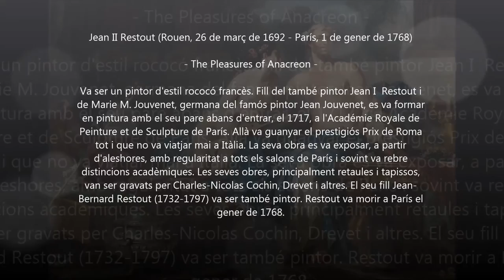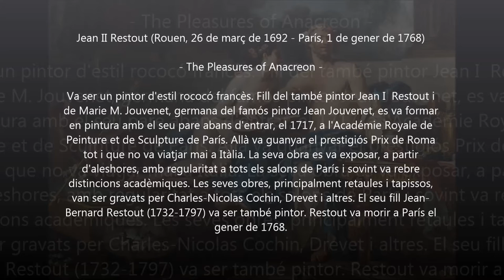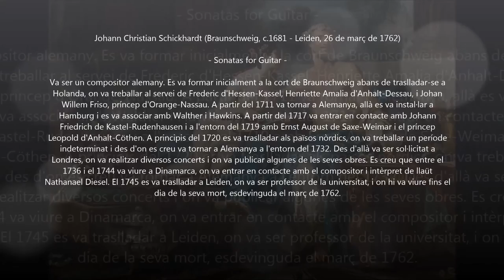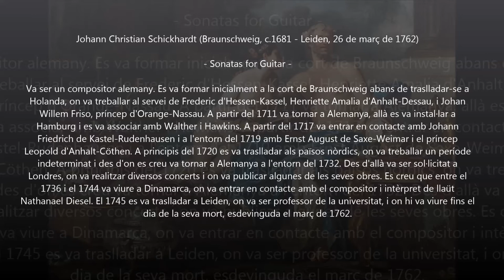Johann Christian Schickhardt (c.1682-1762) - Guitar Sonatas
Autor: Johann Christian Schickhardt (c.1682-1762)
Obra: Guitar Sonatas
Intèrprets: Kristian BuhI-Mοrtеnsеn (guitar); Mοnica Wеsthеimer (harpsichord); Viggο Mangοr (theorbe); Mοgеns Rasmussеn (viola da gamba)

Pintura: Jean II Restout (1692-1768) - The Pleasures of Anacreon